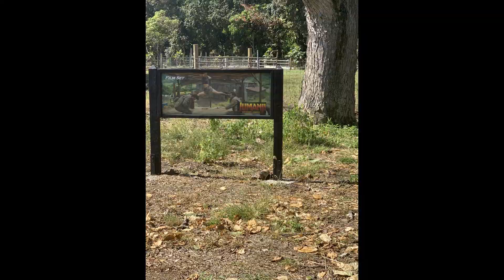HAWAII!!!!!!!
I went to Hawaii! I swam with dolphins, snorkeled with sharks and had an awesome time at the beach soaking up what Hawaii had to offer! We stayed at the Aulani a Disney resort and spa, it was so awesome! I had breakfast with Mickey, Minnie, Pluto and Goofy! I went to Honolulu, Turtle Bay, Kualoa Ranch where they filmed Jurassic Park, Jumanji, Kong, 50 first dates and so much more! We got tattoos, shave ice and lots of sun!